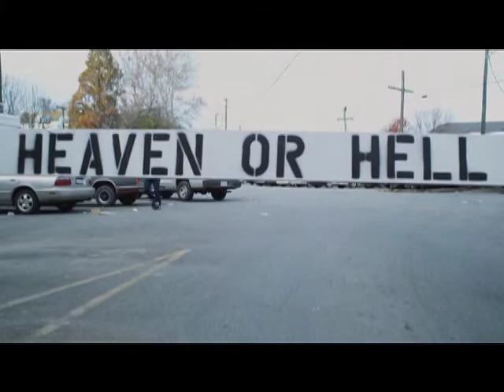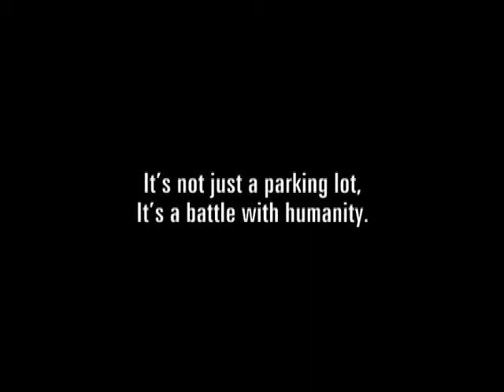Episode 113 - Meghan Eckman part 1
Lana Young and Jon Emm dish with Meghan Eckman (Director/writer/editor) about her critically acclaimed documentary "The Parking Lot Movie".